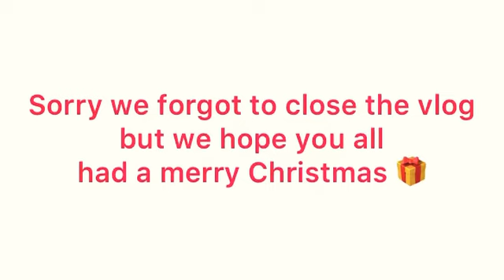2020 Christmas vlog! 🤩🎁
Time to be with family